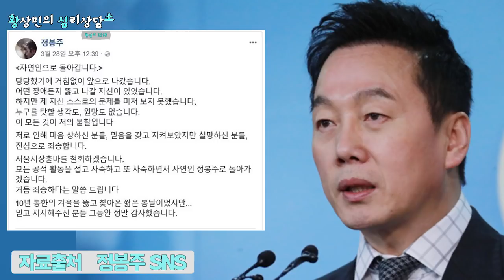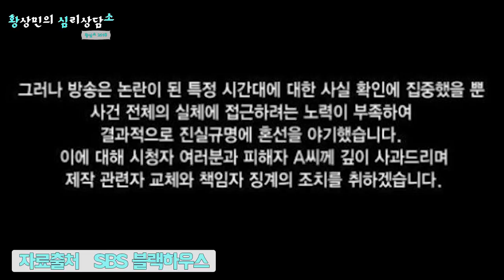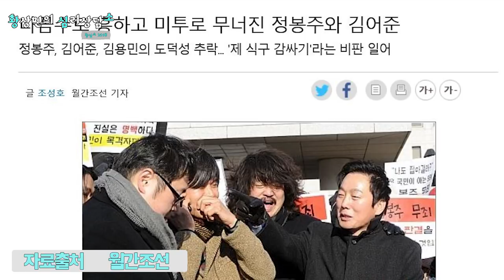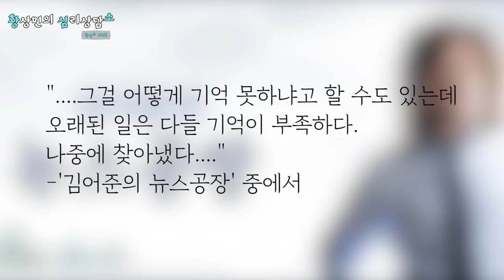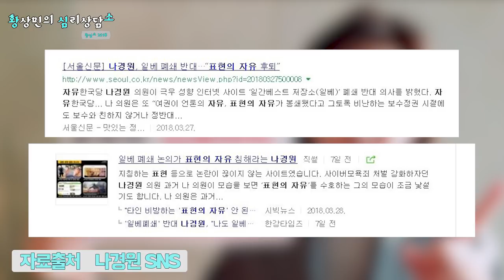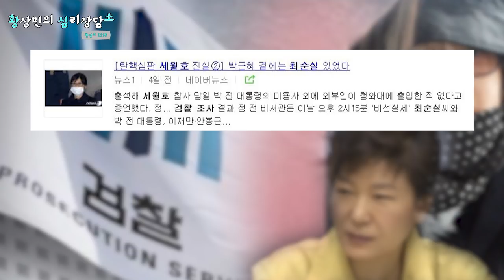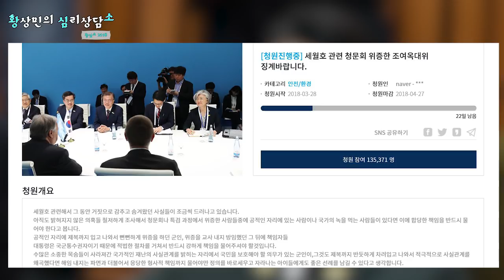정봉주 옹호 논란, 나경원과 일베, 세월호 검찰조사, 조여옥 대위 처벌 청원 by.황상민의 심리상담소:황심소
2) WPI 검사
황상민의 심리연구소 홈페이지

3) 황심소에서 광고주를 모십니다.

4) 개인 상담 시 개인 신상 정보 관련 **

5) 황심소 들을 수 있는 채널
팟빵, 유튜브

7) WPI 교육 워크샵
위즈덤 센터로 문의

7) 기타 황심소 문의

8) 황심소 후원